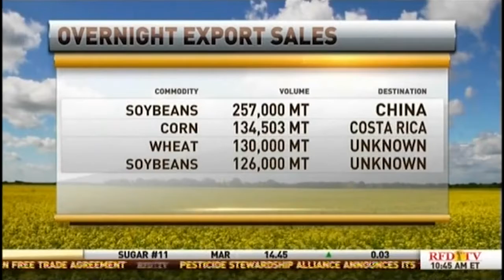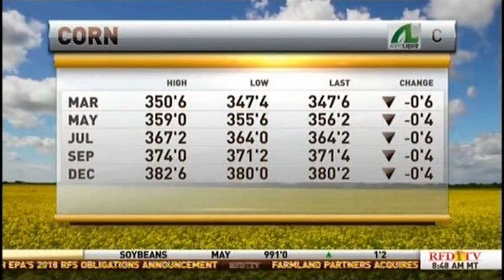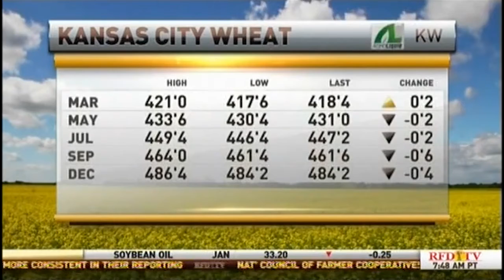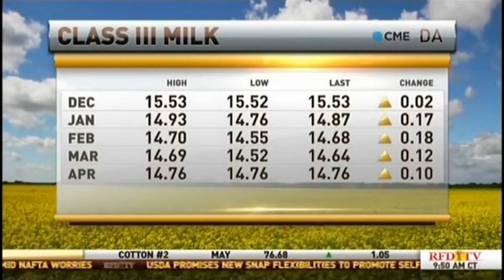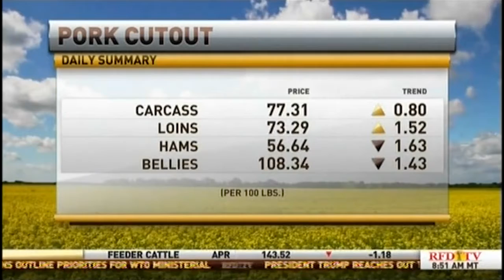Dec 15, 2017 - RFD TV - Scott Gecas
Scott Gecas speaks with RFD TV at the New York Mercantile Exchange about this weeks happenings in the grains and livestock markets.